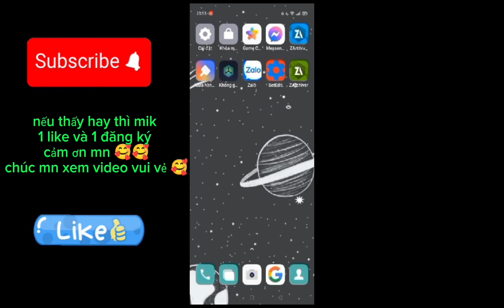Fix lag free fire V11 phiên bản mới nhất 2024,data giảm lag hiệu quả cho điện thoại RAM 1GB-4GB OB43